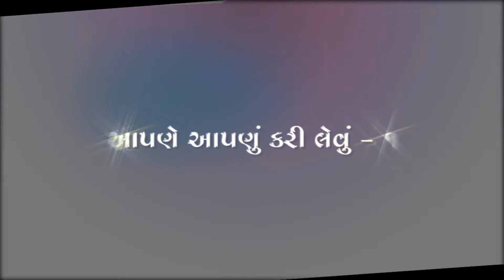Aapane Aapanu Kari Levu - 1